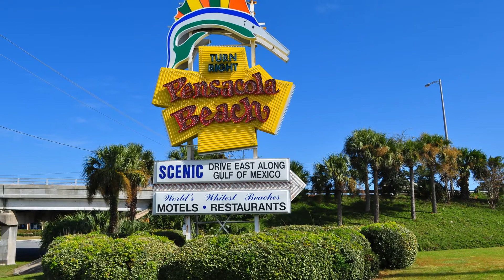18 Via De Luna Dr, #1604, Pensacola Beach FL 32561, USA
18 Via De Luna Dr, #1604, Pensacola Beach FL 32561, USA